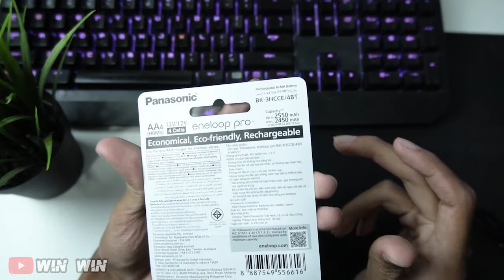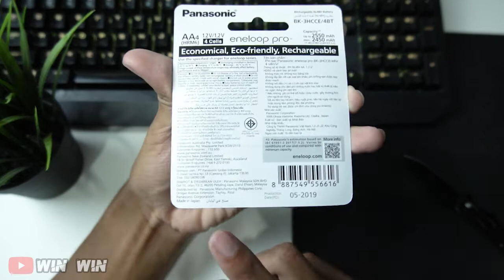Review Batrai Charger baterai panasonic aaa eneloop pro Terbaik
Kali Ini saya Membagikan Video Terbaru yaitu